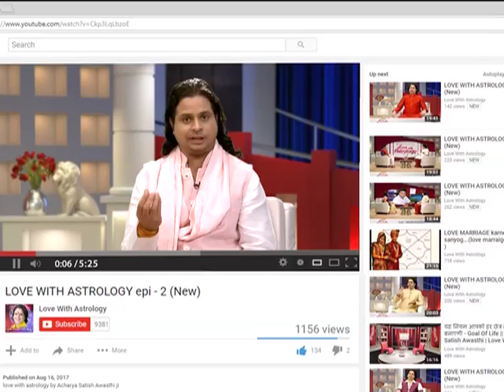मायके से रिश्ता न हो अच्छा तो करें ये उपाय - Acharya Satish Awasthi - Love With Astrology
वाट्सऐप : - 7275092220 Face it. You don't always bond with your daughter. She might be busy on the computer, the phone, with her friends, or with schoolwork. When you try to talk to her, she doesn't listen, or just leaves the room. She thinks that you are embarrassing, and you don't know how to change that. You may be busy as well, with work, family, money, and so much more. Do either of these situations sound like you? If so, you need to improve your mother-daughter relationship and overall bond.